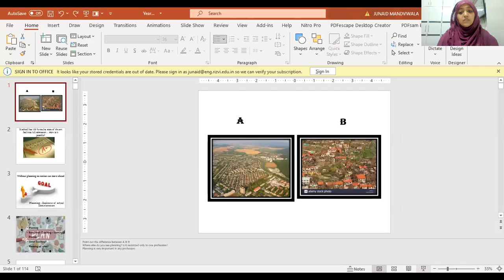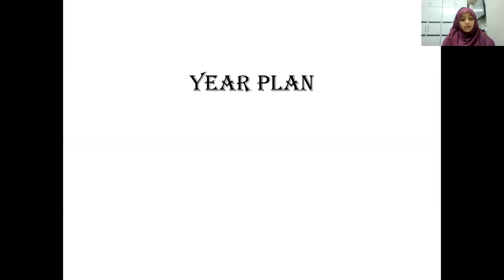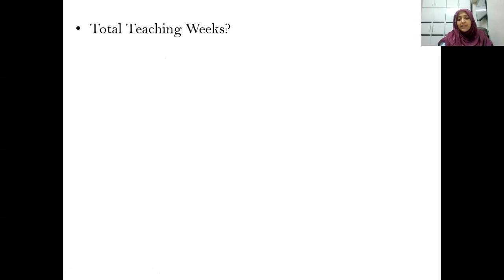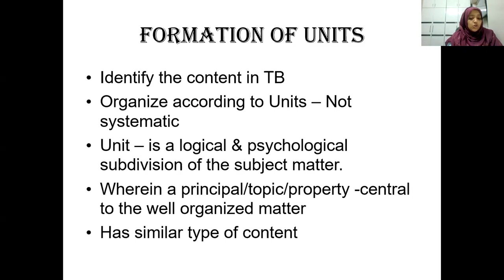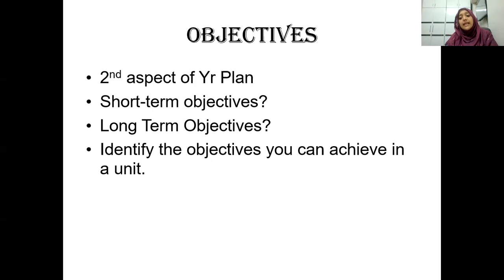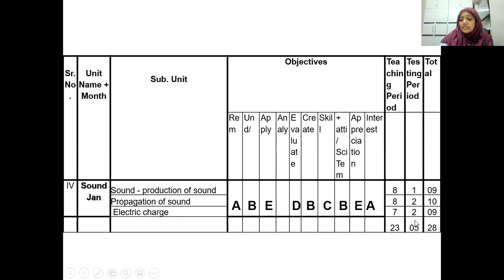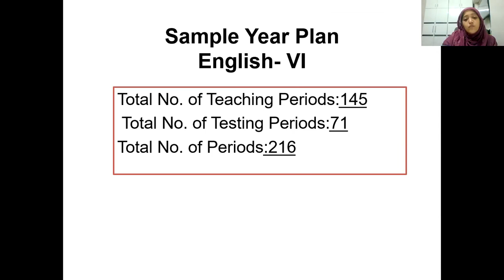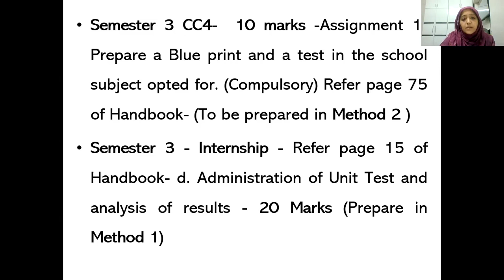Year Plan - Administration of Unit Test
This video will tell B.Ed. students and in-service teachers how to prepare a Unit test- The first step in this direction is how to prepare a year plan. this video gives a detailed description of the same.